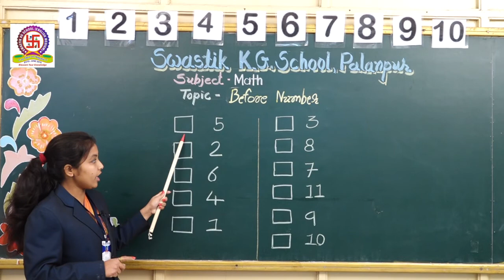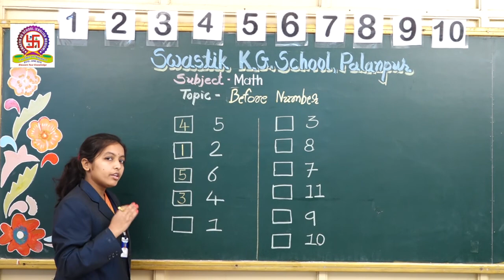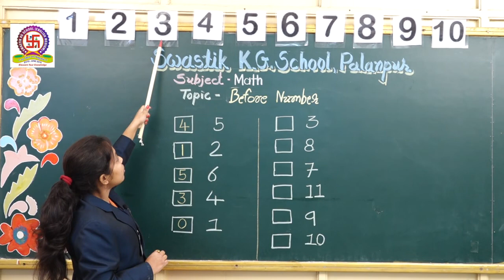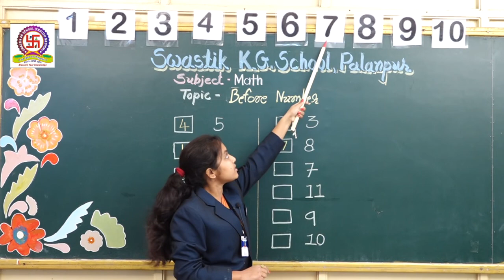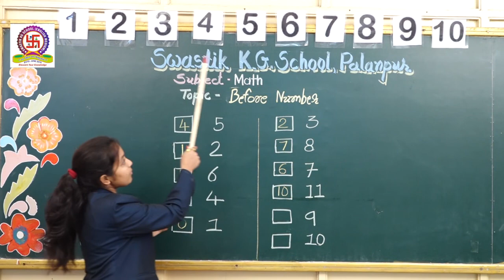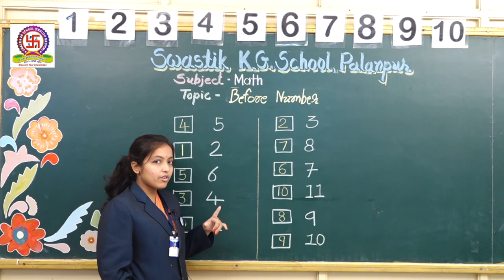EMS | LKG | MATH | BEFORE NUMBER